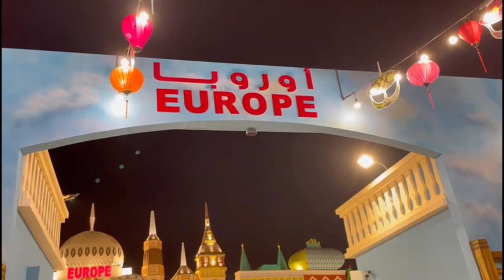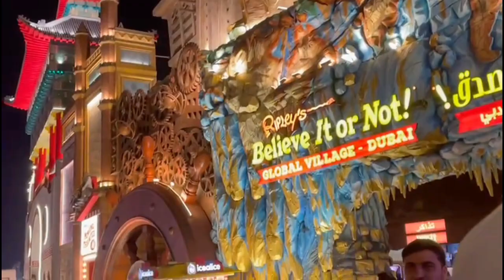Dubai Global Village 2022 | Dubai Global Village Price | Dubai Global Village Timing & Price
Welcome to my WorldYatra channel.

Global Village is one of the most popular tourist attractions in Dubai. It will run until May next year.
Guests are able to buy Diamond, Platinum, Gold and Silver VIP packages to enjoy the carnival attractions. All Packs include VIP entry tickets, VIP parking privileges and VIP Wonder Passes which gives access to Global Village attractions including Ripley’s Believe it or Not!, the Aqua Action stunt show and the popular Carnaval funfair.
T
he wonderful world without borders, Global Village, is all set to celebrate over 90 cultures as it opens today. This season of the fair is packed with entertainment, experiences, shopping, food, and leisure.

Season 27 of the entertainment destination will be on for six months. The park will open at 4pm every day until midnight. On weekends however, it will remain open until 1am.